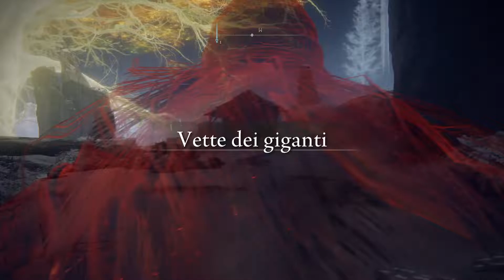ELDEN RING - Juno Hoslow cavaliere del sangue